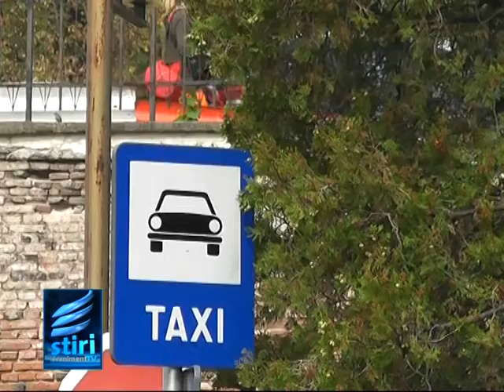Profit „subtire" pentru florari si taximetristi in prima zi de scoala.avi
De la an la an, prima zi de scoala este tot mai saracacioasa pentru florarii din piete. Acestia spun ca, oamenii nu au bani, si cumpara flori putine si ieftine. In aceeasi situatie sunt si taximetristii care sperau la venituri substantiale luni, insa au constatat o crestere cu doar 20 la suta a numarului clientilor.